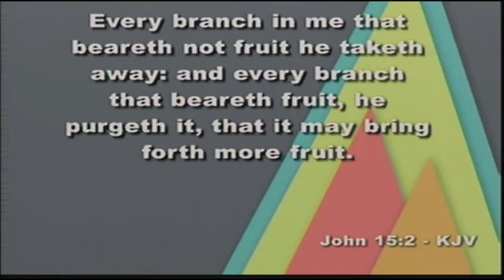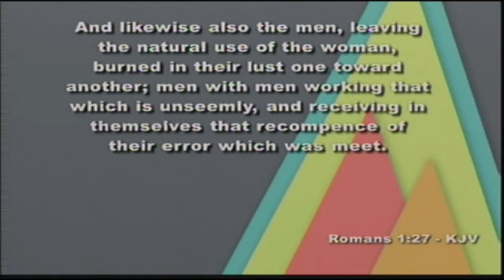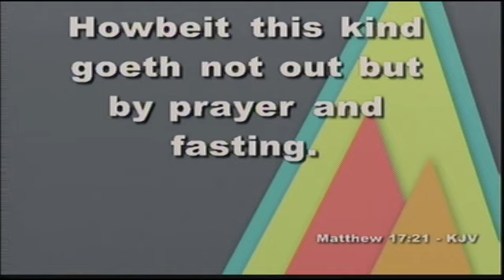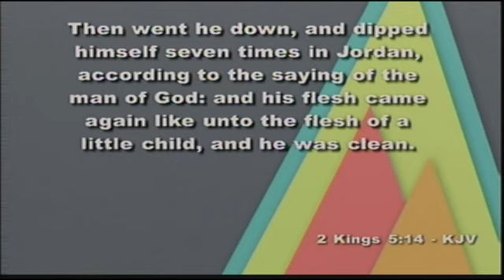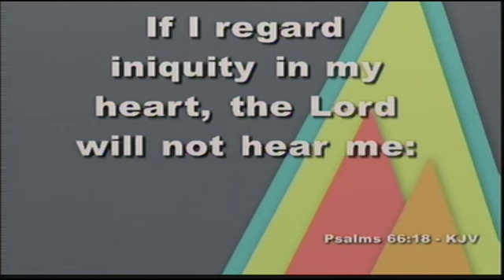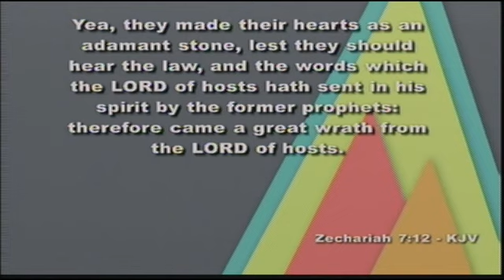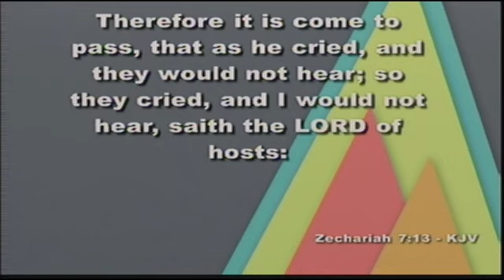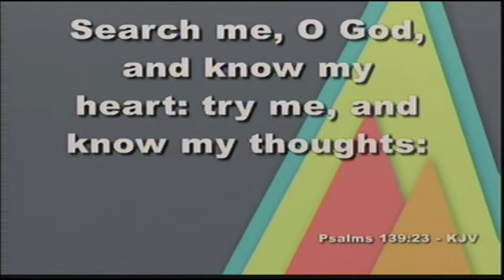"Hinderances To Answered Prayer-Part 1-(Sermon by Dr. Jerry R. Nelson-WPHC)